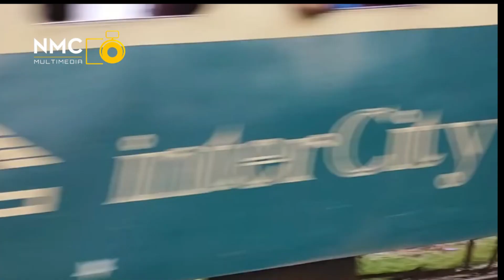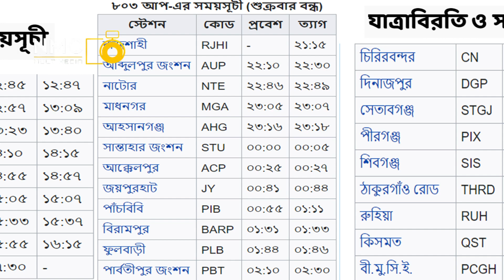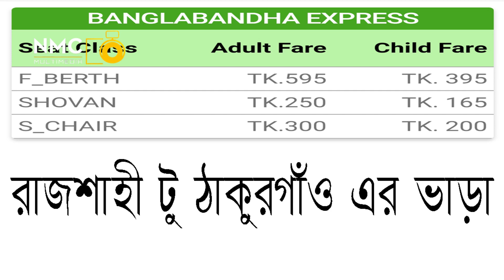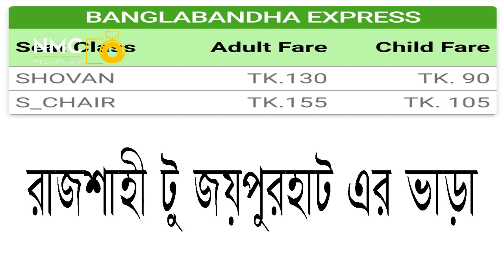বাংলাবান্ধা এক্সপ্রেস ট্রেনের সময়সূচী, ভাড়া এবং বিস্তারিত | Banglabandha Express, Fare/schedule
বাংলাবান্ধা এক্সপ্রেস ট্রেনের সময়সূচী, ভাড়া এবং বিস্তারিত | Banglabandha Express,Train Fare/schedule..বাংলাবান্ধা এক্সপ্রেস ট্রেন  | বাংলাদেশ রেলওয়ে কর্তৃক পরিচালিত বাংলাদেশের একটি আন্তঃনগর ট্রেন। এটি রাজশাহী রেলওয়ে স্টেশন  টু পঞ্চগড়ের  (বী.মু.সি.ই. BMSM)স্টেশনের মধ্যে চলাচল করে। যাত্রাবিরতি:
ট্রেনটি রাজশাহী-পঞ্চগড় উভয় পথেই যাত্রাবিরতি করবে নাটোর, আব্দুল্লাহপুর, মাধনগর, আহসানগঞ্জ, সান্তাহার জংশন, আক্কেলপুর, জয়পুরহাট, পাঁচবিবি, বিরামপুর, ফুলবাড়ী, পার্বতীপুর জংশন, চিরিরবন্দর, দিনাজপুর, সেতাবগঞ্জ, পীরগঞ্জ, শিবগঞ্জ, ঠাকুরগাঁও রোড, রুহিয়া ও কিসমত স্টেশনে

ভ্রমণ দূরত্ব: ২৭৩ কিলোমিটার  (১৭০ মাইল)
যাত্রার গড় সময়: ৮ ঘণ্টা ২৩ মিনিট
তথ্যসূত্র: বাংলাদেশ রেলওয়ে